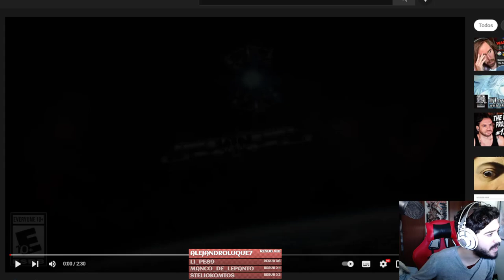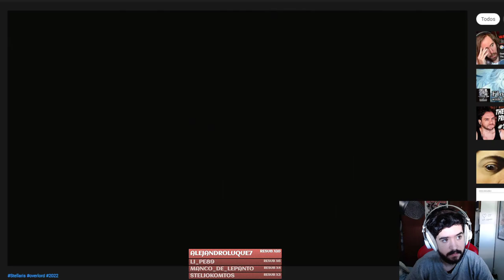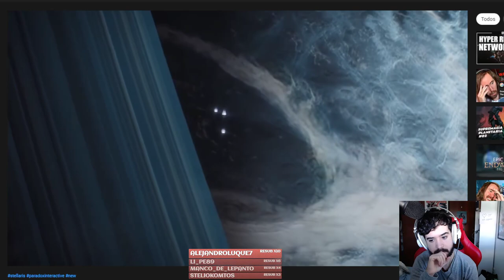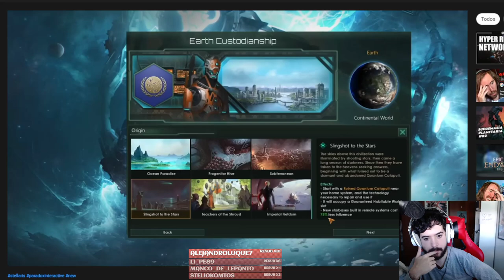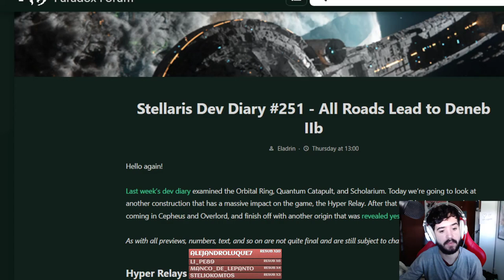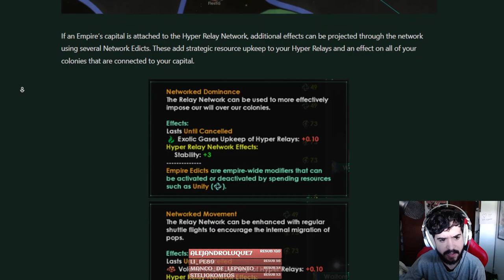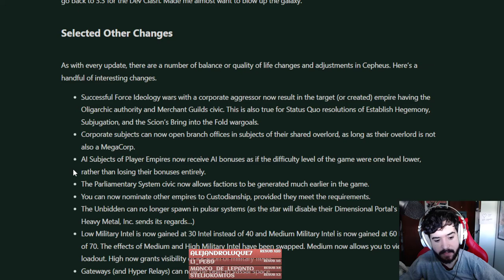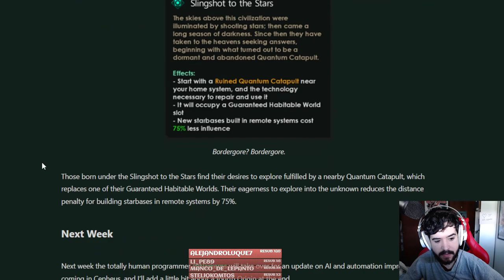Fecha de Lanzamiento del Nuevo DLC Overlord! Hiperraíles y nuevo Origen! - Stellaris